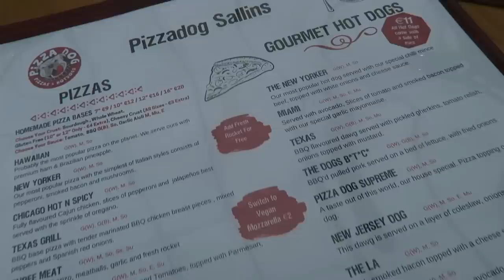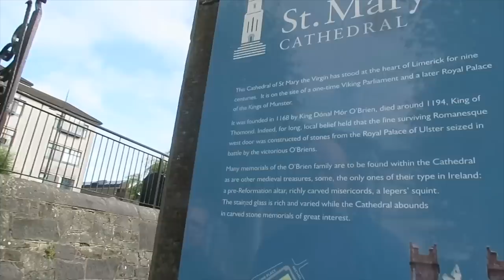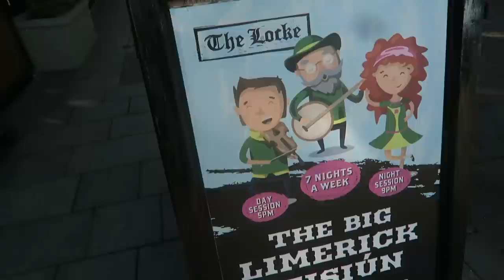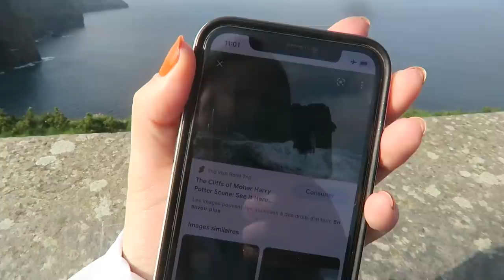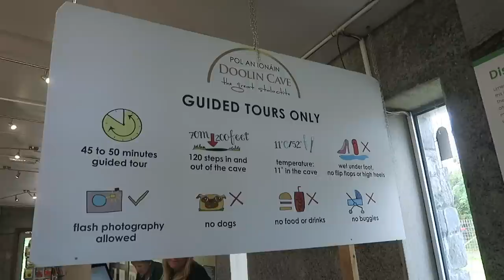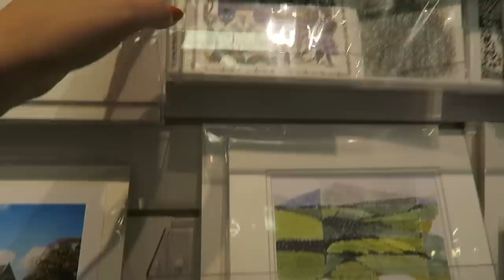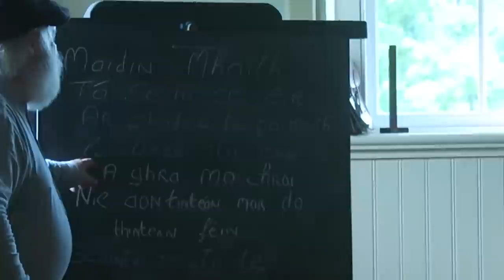MON VOYAGE EN IRLANDE !! 🇮🇪😱 (c'était incroyable)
Me voilà revenue d'Irlande, voici donc un premier résumé de mon voyage :) On est partis 5, dont mon chum et moi. C'était notre premier voyage post-pandémie, et c'était aussi officiellement nos vacances 2022. J'avais hésité à partir, mais je ne regrette tellement pas ! C'était pas des vacances reposantes, mais elles ont été enrichissantes dans tout le sens du terme..! On a vu tellement de beau, tellement d'inspirant. Disons qu'on a pas mal trotté, un peu entassés dans notre petite voiture ;) ! J'avais filmé beaucoup d'images finalement donc j'ai décidé de mettre mon vlog Irlande en 2 parties - la prochaine sortira dans moins d'une semaine ! :) enjoy xx

● MUSIQUE ●

à venir

♥ CODES PROMOS ♥